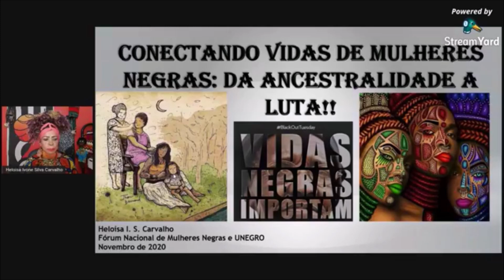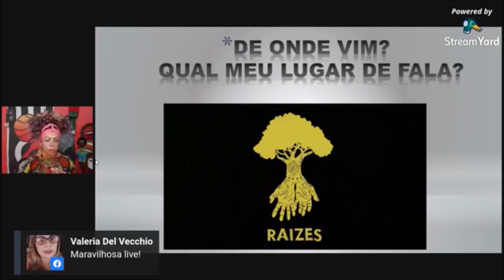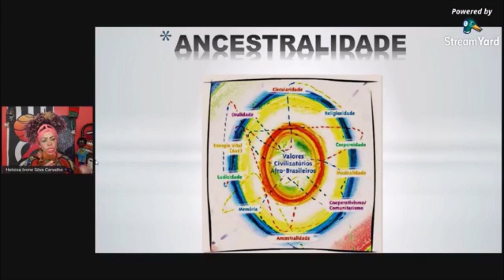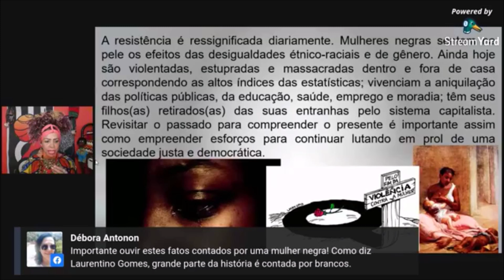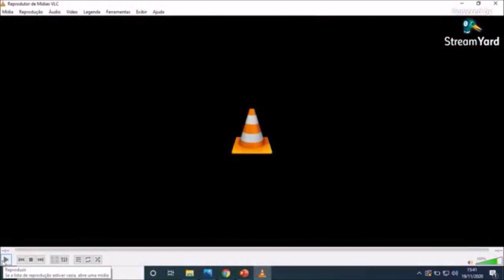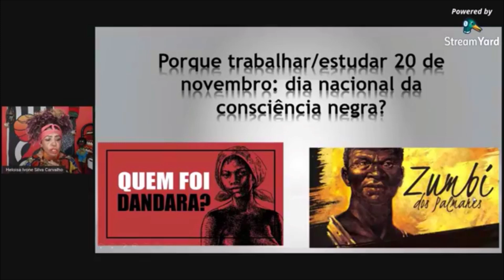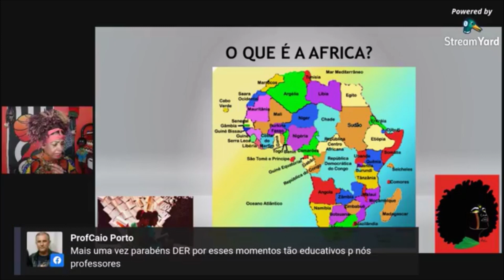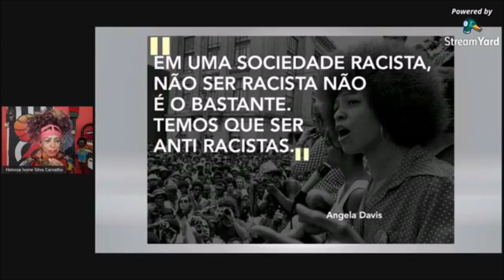Live com Helô Silva - Tema: Tema: Conectando vidas de mulheres negras: da Ancestralidade à luta.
Convidada: Helô Silva (Coordenadora do Fórum Nacional de Mulheres Negras e Vice presidenta da UNEGRO/ES)

Tema: Conectando vidas de mulheres negras:  da Ancestralidade à luta.

Mediação: Profª Dra. Maristela Gallo - Dirigente Regional de Ensino
                    Supervisora Gláucia Bertelli
                    PCNP Vitor Hugo Pissaia

Live Transmitida pela nossa página no Facebook no dia 19/11/2020 as 15h